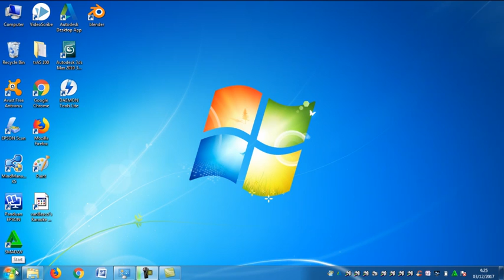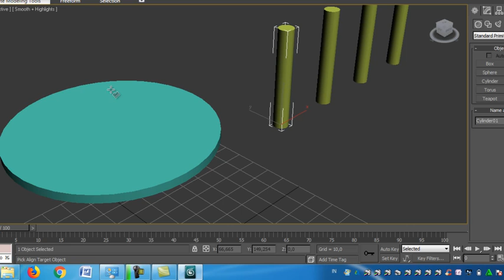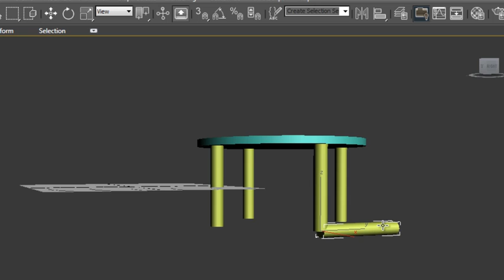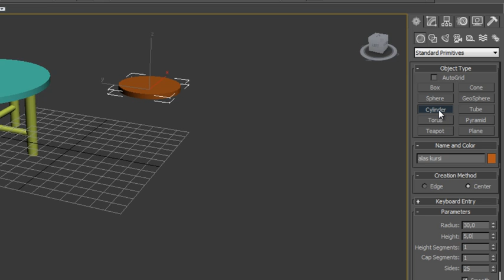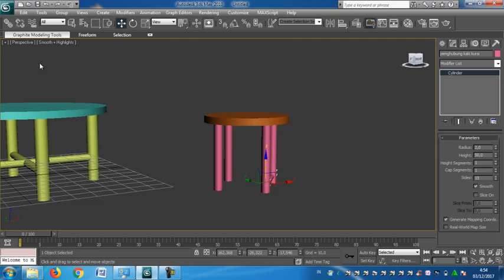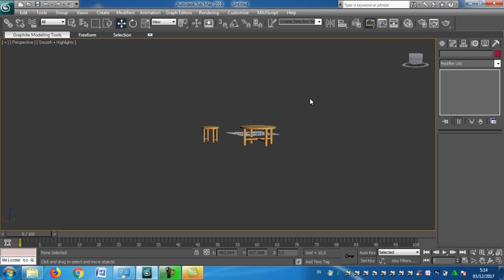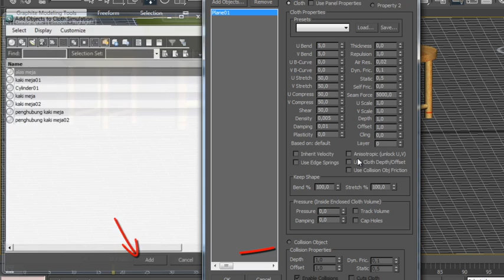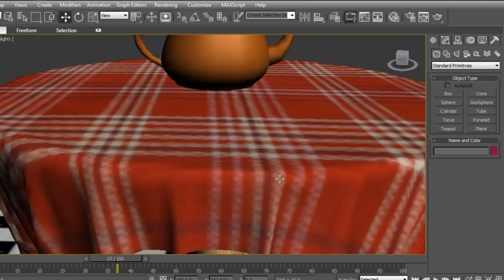Membuat Meja dan Kursi dengan 3Ds Max